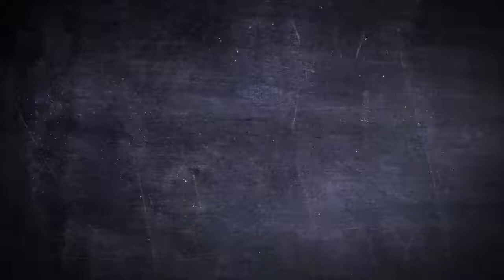The Flash T-Shirt - Distressed Logo